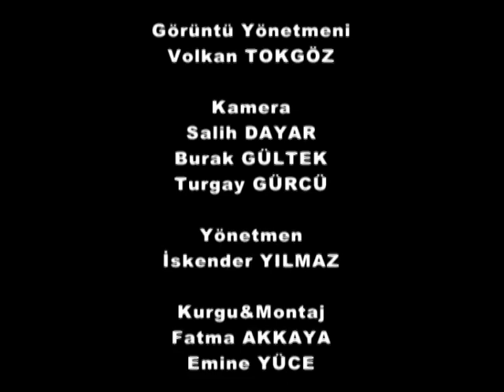Kasım 2014 İŞ DÜNYASI-3